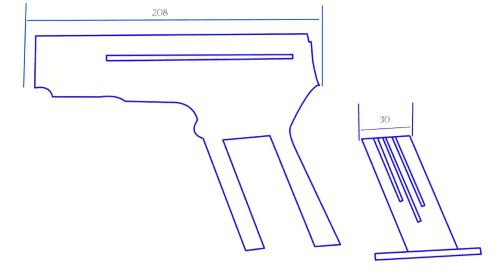short slingshot |full video make your own survival shotgun | Wood Art TG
【new custom version】short slingshot |full video make your own survival shotgun | Wood Art TG
Hope the videos recording the woodcarving process and carpentry tutorials will be useful and entertaining for you. I prefer to use waste wood, not precious wood.
Hope you guys always support me so that I have the motivation to create new and useful content.